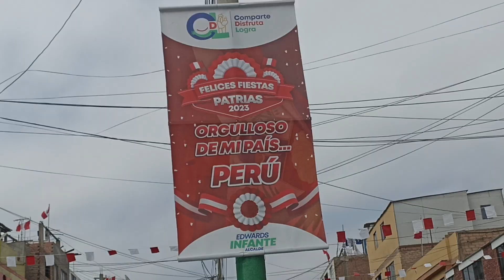Fiestas patrias: Así quedó la cuadra❤️‍🩹🇵🇪